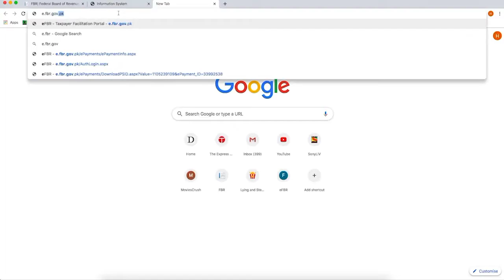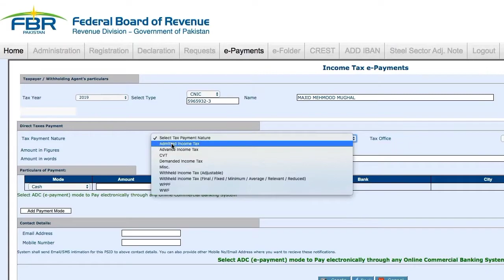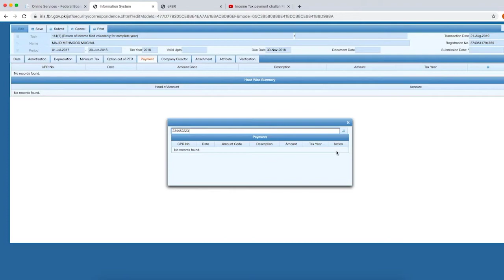How to pay admitted tax to FBR || E Challan for tax payment || Process to pay FBR tax || Tax return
In last videos, we learn the process of enrolment and Registration Process for NTN / IRIS Account process and Filling of Income tax return for Salaried Persons Part I & Part II as well as wealth statement / Assets form. Link of the cited videos are as under :

When income tax return the file there may be tax that is to be paid, in this video the process to pay the tax has been shared. How to pay the admitted tax before submission the income tax form. So please watch the video and share your comments.

For more informative & learning videos visit my YouTube channel. The link of you tube channel is

Also you can watch how to search land in punjab Pakistan by using Digital PLRA app. Complete information available in this video.
How to get online fard of land?

Viewer you can get mobile related videos i. e different apps uses. Link is as under.

How to edit images, pictures, photos. Change background, hair style, face beauty and a lot more. Please this link.